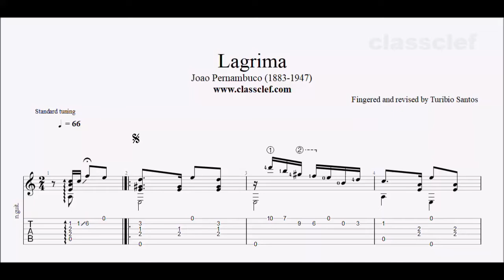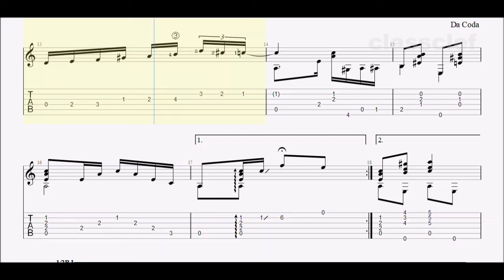TAB/Sheet: Lagrima by Joao Pernambuco [PDF + Guitar Pro + MIDI]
João Teixeira Guimarães (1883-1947), better known as João Pernambuco, is one of the founders of the Brasilian guitar choro style, and his compositions for solo violão are deservedly considered belonging to the core of classic choro, popular with guitarists, loved and admired by audiences in Brazil and elsewhere.